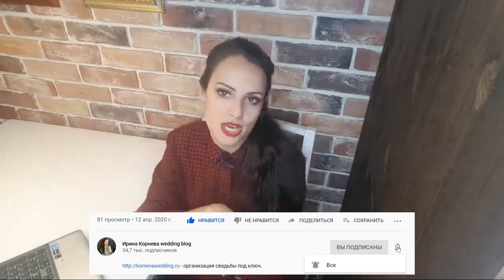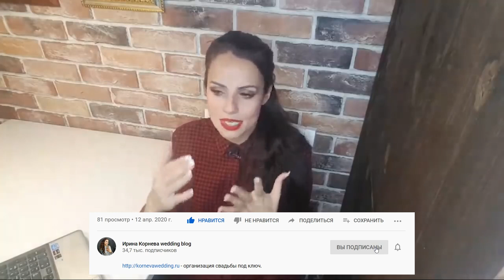Зачем молодоженам несколько свободных мест за столами? Где лучше сидеть молодоженам на свадьбе?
Зачем молодоженам несколько свободных мест за столами? Для любого человека этот вопрос покажется абсудным.
Но есть такой формат рассадки гостей на свадьбе, когда оставляются свободные места за столом, чтобы молодожены могли посидеть какую-то часть вечера с каждым гостем.
Удобна такая рассадка гостей или нет? Смотрите, любая рассадка гостей делается таким образом, чтобы она сочеталась с программой вечера.
Если в программе вашего ведущего предусмотрен такой формат, то да, возможно будет удобно.
Для классической свадьбы, и для большинства форматов свадеб, такая рассадка будет не совсем удобна.
Где лучше сидеть молодоженам на свадьбе? Я всё-таки считаю, что закреплённое место молодоженов на свадьбе должно быть обязательно, а остальные места возможны, но их не должно быть слишком много.
Все гости и сама пара должны понимать где сидят молодожены на свадьбе. Ведущий тоже должен понимать, где сидят молодожены.
Если у вас формат, где президиум на свадьбе не нужен, то всё равно место молодоженов на свадьбе должно быть закреплено.
Президиум молодоженов не обязательно должен быть ярко выраженным, пышным, громоздким. Президиум молодоженов должен лаконично вписываться в формат торжества.